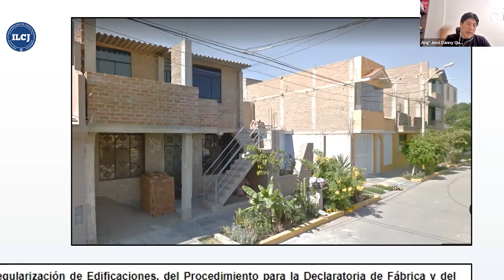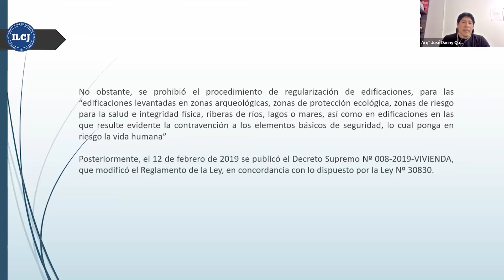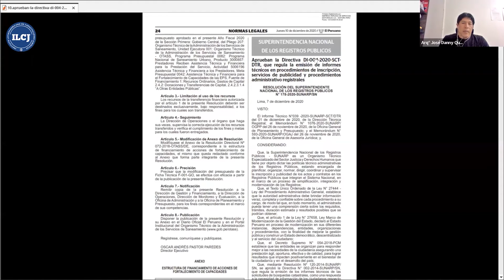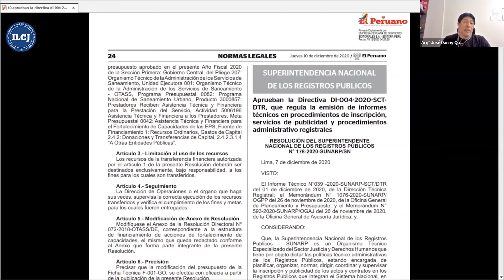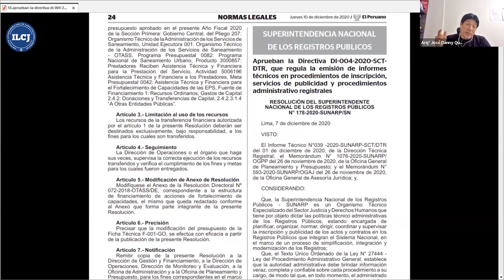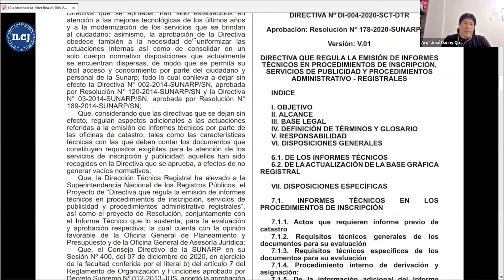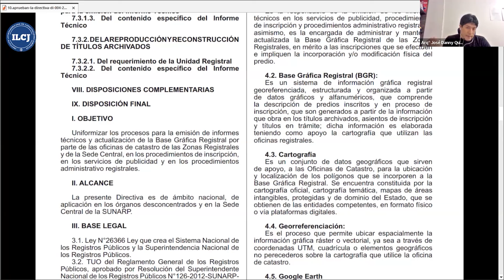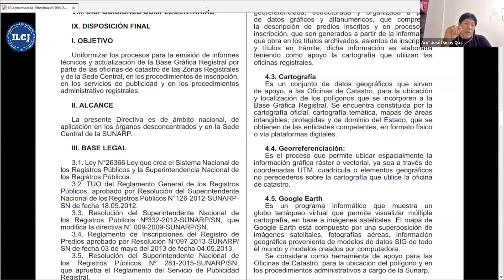👷 Diplomado en Índice del verificador comun y verificador catastral en el registro de predios - ILCJ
Diplomado en Expedientes Técnicos Registrales – SUNARP por el Instituto Latinoamericano de Capacitaciones Jurídicas.